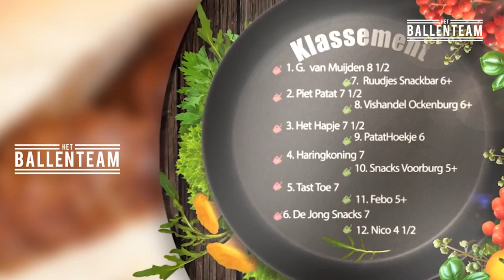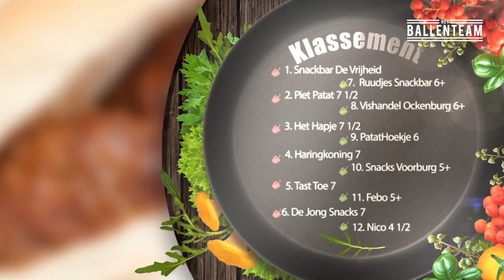Het Ballen Team- Seizoen 1, Aflevering 16 Snackbar De Vrijheid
Het is woensdag en dat betekend, GEHAKTDAG! Don proef het broodje gehaktbal bij Snackbar De Vrijheid